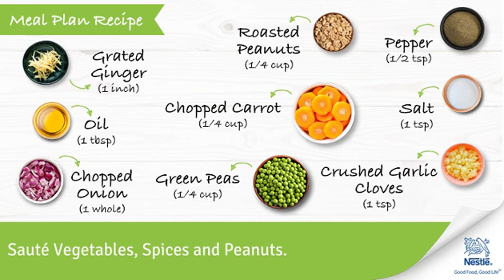Jowar And Vegetable Upma Recipes | Healthy Food Recipes for Kids | Ask Nestle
Jowar and Vegetable Upma is made from Jowar Pearls (Sorghum) stir-fried along with seasonal vegetables. Jowar is a good source of Complex Carbohydrates, Vitamin B and Fiber. Carbohydrates provide energy while, Fiber helps regulate bowel movement.